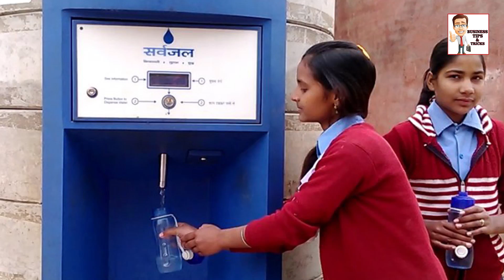How to Earn 25 To 50 K Per Month by Water ATM Business - वाटर एटीएम लगवाकर 25 से 50 हजार महीना कमाएं